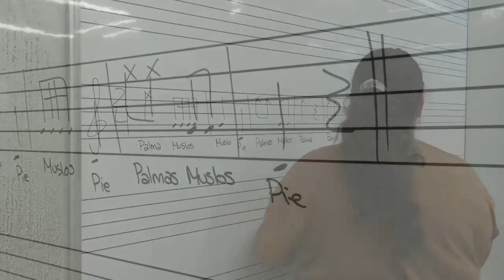Presentamos el nuevo curso 2023/24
Visitamos el estudio de 101TV Antequera para presentar el nuevo curso.